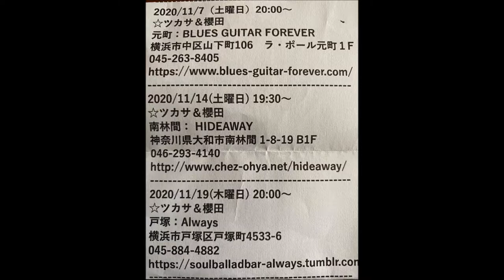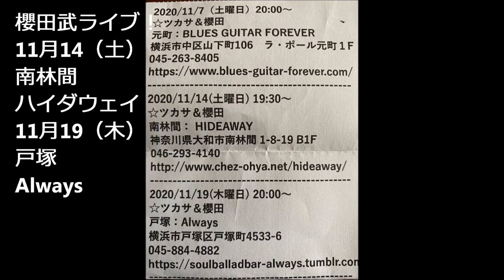金尾よしろうの音楽魂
金魂KINDAMA
M2　あなたからの贈り物　　　金尾よしろう
M3　東京キッド　　　　　　　松下年見
M4　骨まで愛して　　　　　　松下年見
M5　On Your Side　　　　　　金尾よしろう